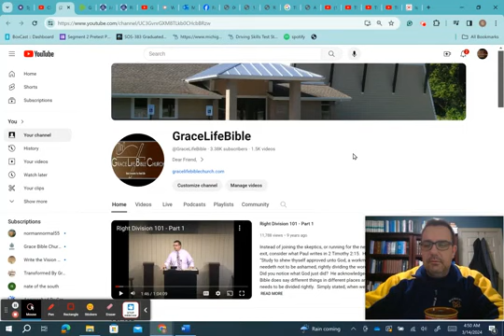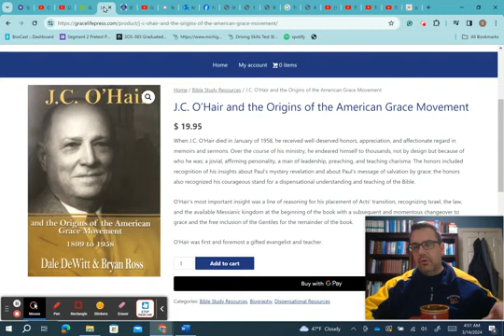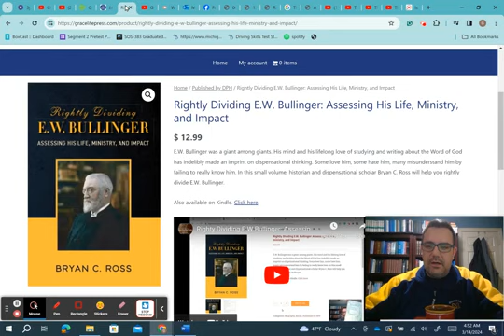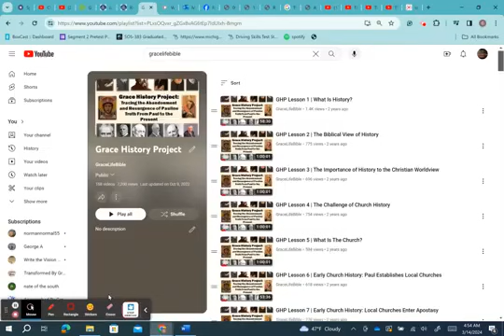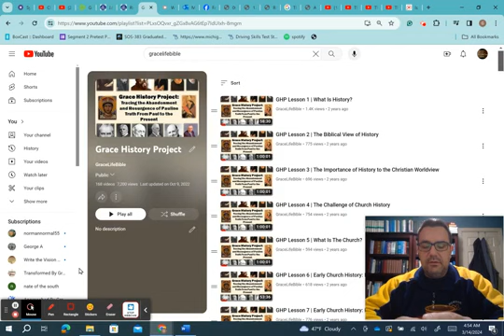4) Ball Security Handing The Truth Off to the Next Generation 2015 Louisville Conference